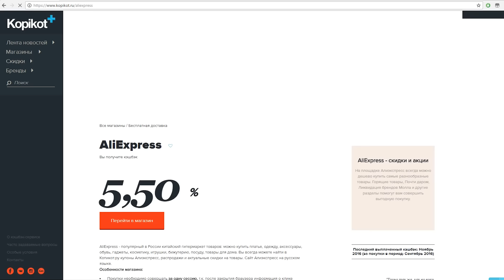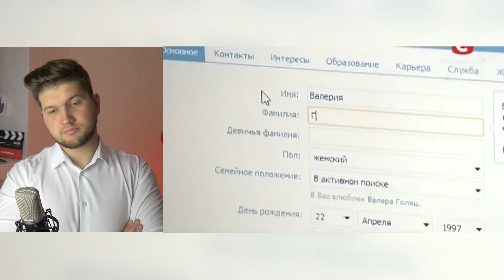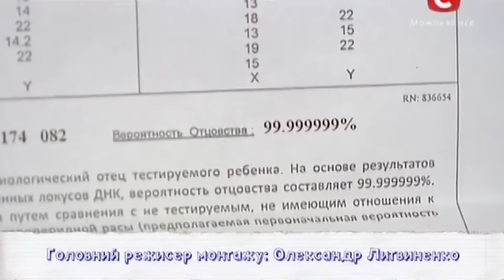БЕРЕМЕННА В 16. СТРАСТИ В ДЕРЕВНЕ - [ХУДШИЕ]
Условия конкурса:
1. Зарегистрироваться на Вы уже зарегистрированы, просто подтвердите свое участие);
2. До 20 декабря получить кэшбэк от 1 р. (совершить любую покупку через Копикот.ру);
3. Поделиться видео о конкурсе на своей странице в любой из соц.сетей ;

4 место моего рейтинга худших участниц телешоу "Беременна в 16" или как говорят на Украине "Вагiтна у 16" занимает Лера из деревни Ивановцы, что под Сумами.
Девушка, как и все героини проекта рано забеременела. Сегодня мы увидим настоящее шоу, где молодая мама будет пытаться решить все свои проблемы.